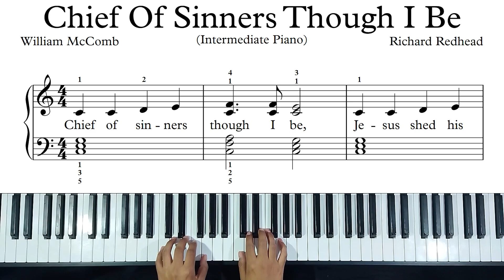Chief Of Sinners Though I Be - Intermediate Piano Arrangement No. 1 - Performed by Israel Alamilla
Chief Of Sinners Though I Be - Intermediate Piano Arrangement No. 1
Arranged by Kerengy Salas, performed by Israel Alamilla Candelaria